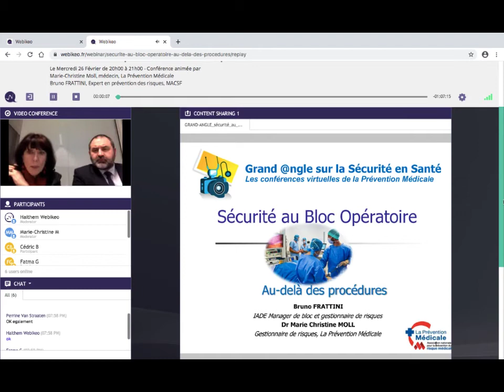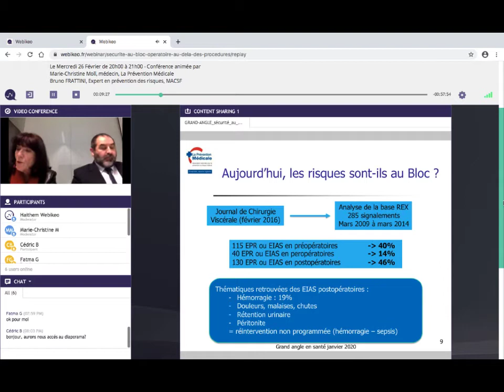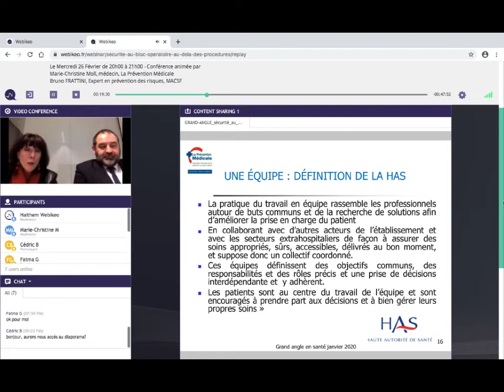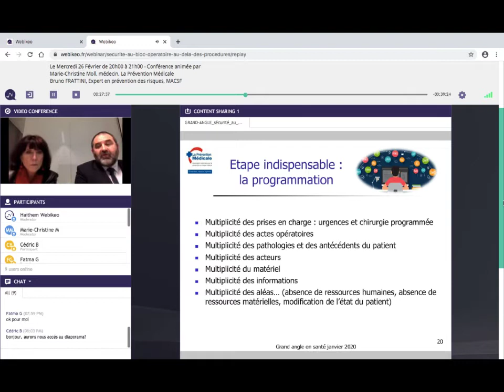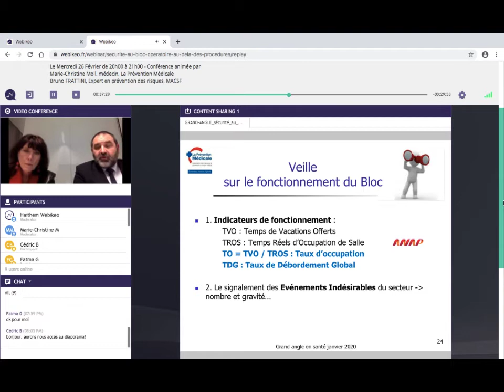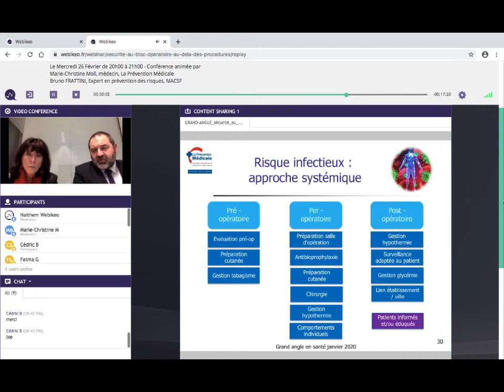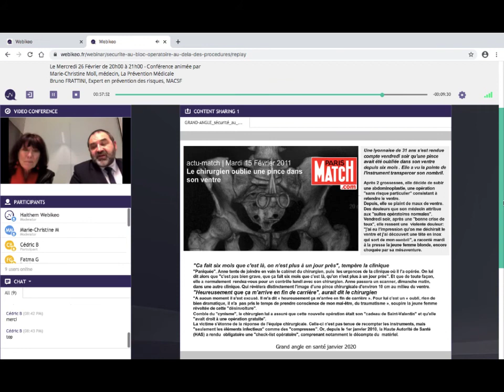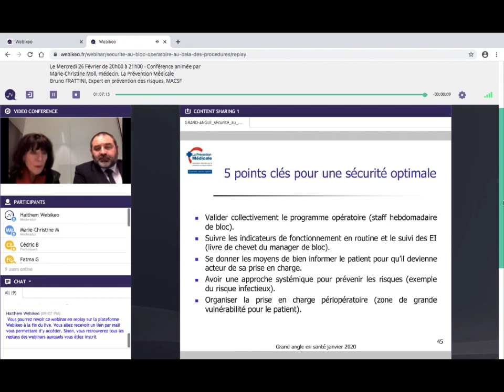La sécurité au bloc opératoire : au-delà des procédures - Grand Angle du 26/02/2020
Une erreur de côté, une compresse oubliée, une erreur de patient, une infection sur une prothèse de genou, autant d’événements indésirables graves en chirurgie qui pourraient être évités.

Dans bien des cas les procédures établies ont été respectées, alors existe-t-il d’autres facteurs qu’il faut prendre en compte pour la sécurité des patients et des professionnels de santé ? C’est le sujet abordé dans ce wébinaire.